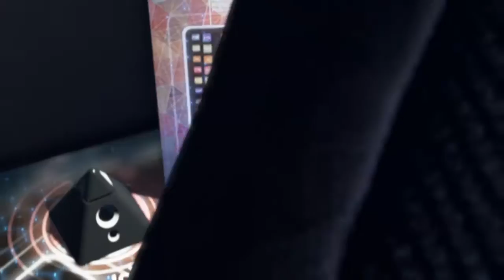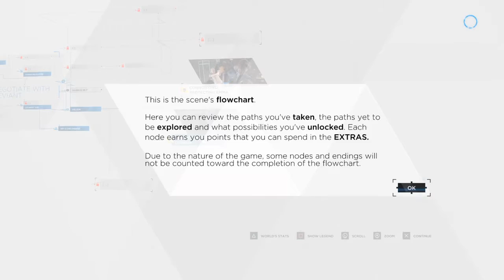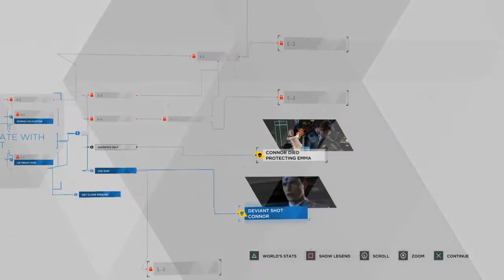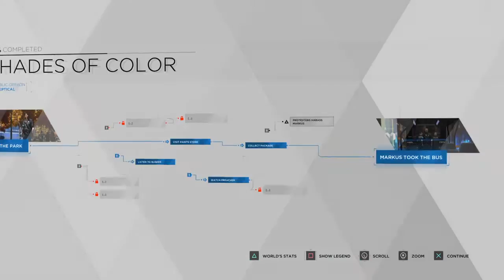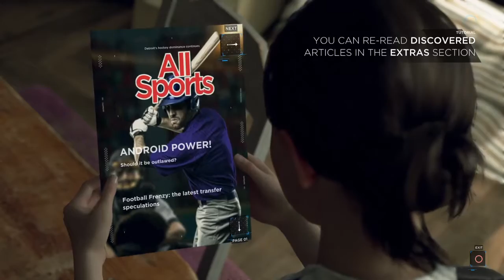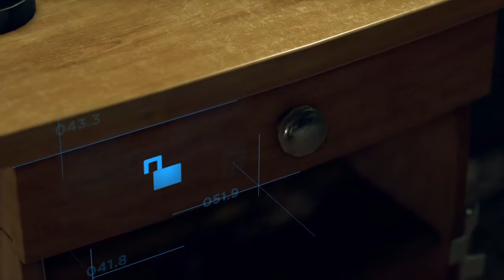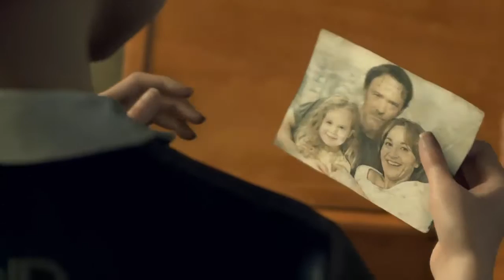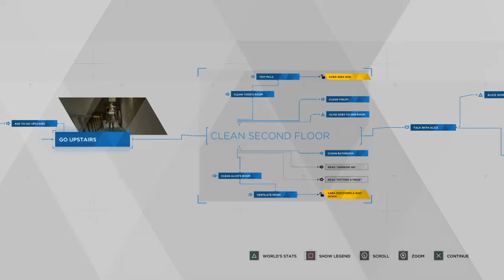Becoming homosapian in detroit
General Gaming and live streams